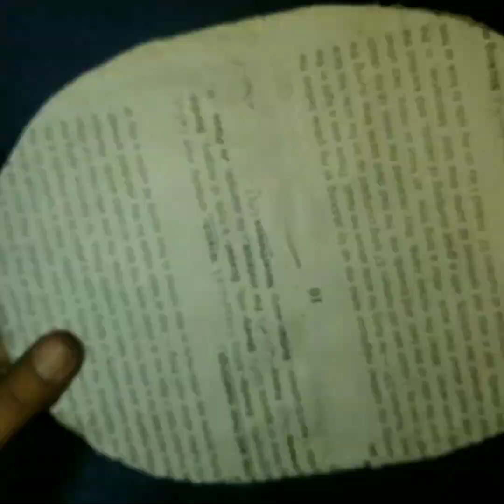DIY multi purpose storage basket|best out of waste paper|newspapers craft